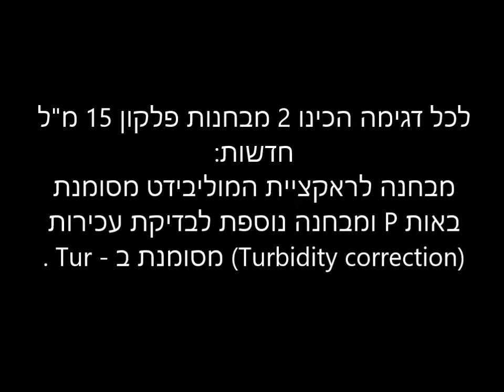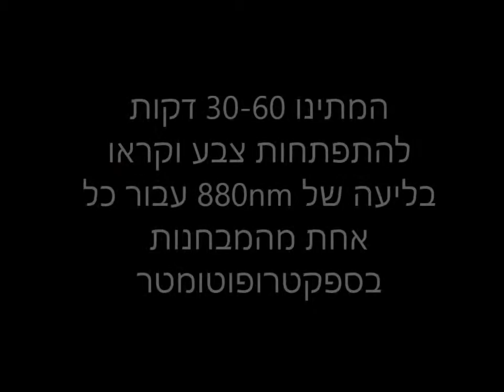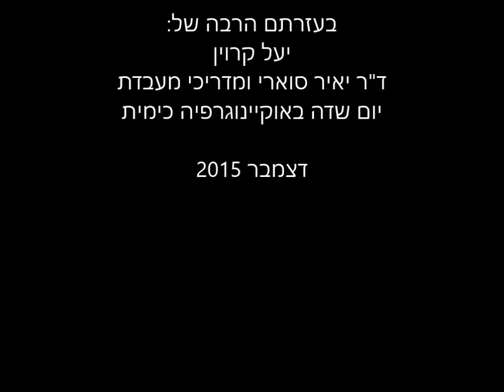LabCast - Phosphate concentration in seawater Murphy Railey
Determination of Phosphate concentration in seawater using Murphy Railey Molibdate method.
קביעת ריכוז הפוספאט המומס במי ים על ידי שימוש בשיטת מקפי ריילי